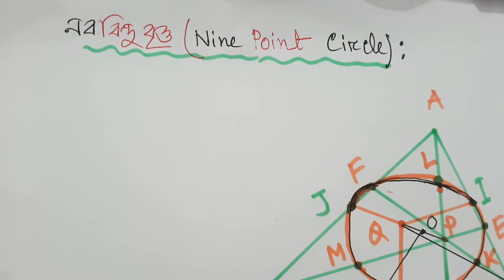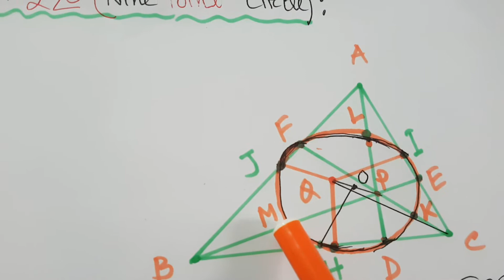নববিন্দুবৃত্ত ( Nine Point Circle ):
নববিন্দুবৃত্ত ( Nine Point Circle ). নববিন্দু বৃত্তের উপর প্রায় প্রতিবছরই এসএসসি পরীক্ষায় এবং স্কুলগুলোর পরীক্ষায় বহুনির্বাচনীতে দেখা যায় একটি প্রশ্ন থাকে। যেমন নববিন্দু বৃত্তের কেন্দ্র কোনটি? তারপর নববিন্দু বৃত্তের ব্যাসার্ধ ও পরিব্যাসার্ধের মধ্যে সম্পর্ক কি এই দুইটা প্রশ্নের মধ্যে প্রায়ই একটা প্রশ্ন প্রায়ই থাকে । তাই এটা তোমরা খুব ভালোভাবে বুঝে নিবে।